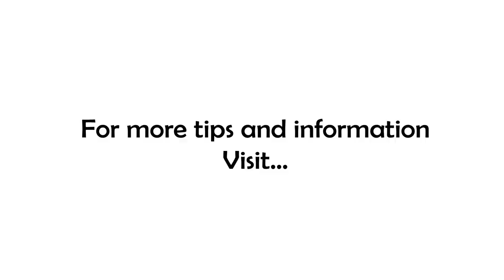Should I Set Business or Personal Goals | The Business Coach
When you set goals for the year, do you make separate sets for personal and business outcomes? If you do, here's why I think you should do things differently!

It's just like my argument against work-life balance...there's no such thing! There is just life...and work happens to be a big part of it! Here's proof...have you ever been at work and thought about something you needed to do at home, at home thinking about work, or on vacation thinking about whether you closed the garage door. Your MIND doesn't create separate buckets for each so why do you plan separately for each?

As a business owner or entrepreneur, you have to consider the entirety of your life when you plan for the upcoming year, quarter, or day (can you make that client call or do you need to pick up the kids?). When you are setting business goals for the next year, try adding in a couple of personal categories, say, for example, health, family, and personal development.

By thinking holistically you will be much more likely to hit ALL your goals and be happier along the way!